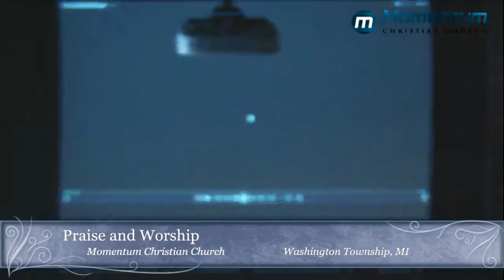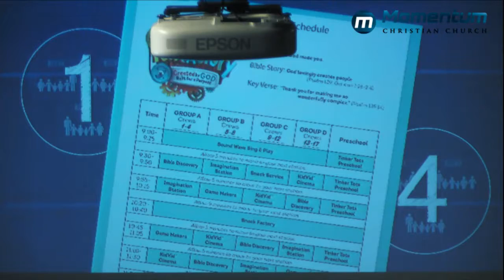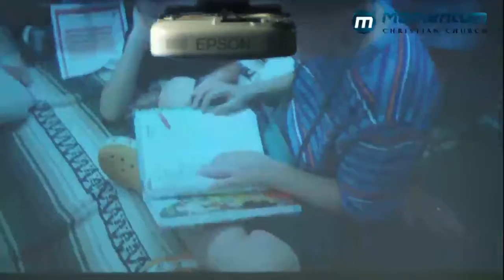VBS - Pastor Evert Arnett - June 4, 2017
Message About Upcoming VBS